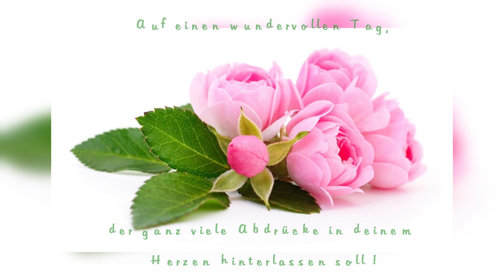Zum Geburtstag alles Gute und für die Zukunft viel Glück!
Ich wünsche dir, dass du deine Träume lebst und deine Wünsche in Erfüllung gehen! 🌺🌺🌺